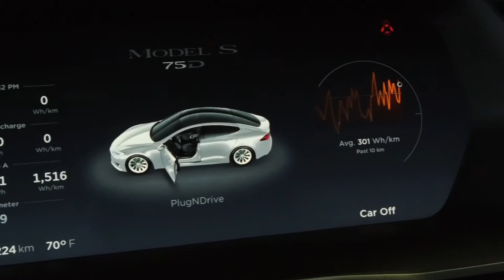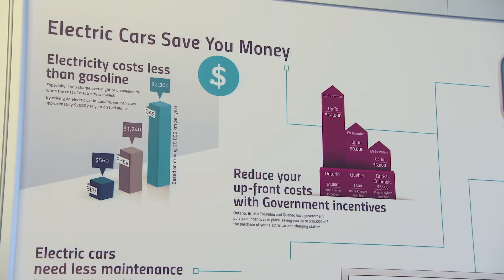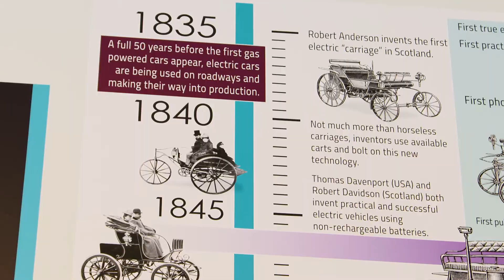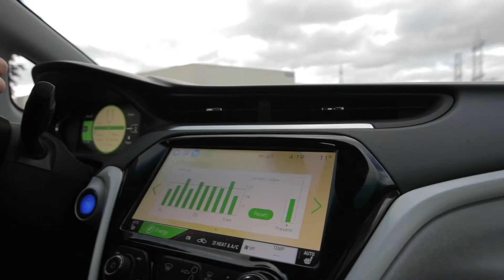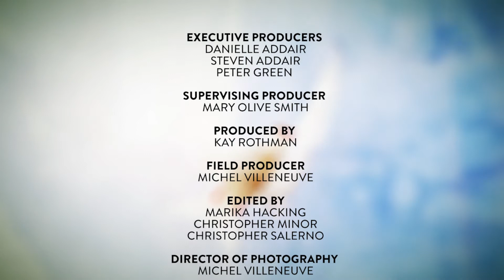24 Hours of Reality 2017: Climate Reality Leader Profiles - Cara Clairman (Canada)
Climate Reality Leader Cara Clairman spent a large part of her career in the legal field in Ontario, Canada. After an "ah-ha" moment, Cara helped start Plug n' Drive, a nonprofit that helps educate people on electric vehicles. They offer test-drives and education to build momentum around sustainable transportation.